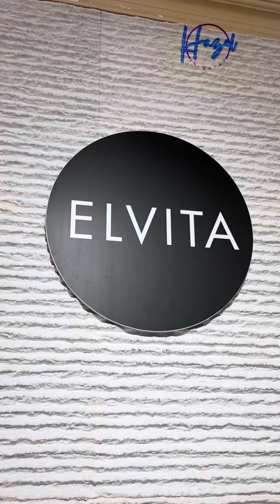Japan Village Restaurant 🇶🇦 | Hazel Ann DL